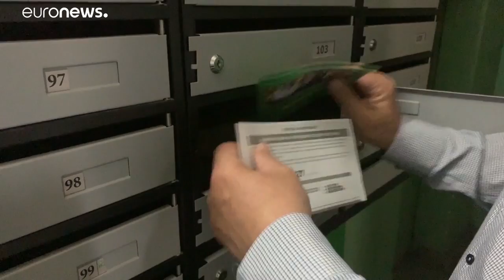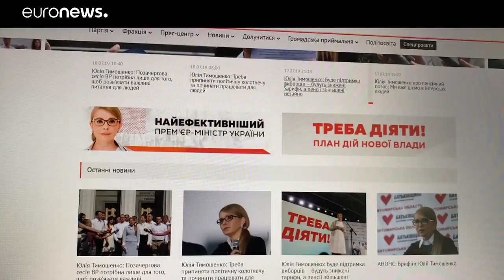Zelenski busca una amplia representación en las próximas elecciones parlamentarias de Ucrania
Las elecciones anticipadas se celebran este domingo.…